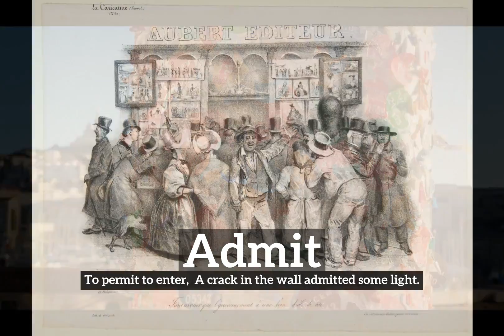What is Admit? | How Does Admit Look? | How to Say Admit in English?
Learn how to pronounce admit with Imago Spectrum.

Imago Spectrum allows you to easily memorize common English words and phrases by joining visual and auditory learning environments into a short video. Focus on the images and repeat admit several times for best retention results.

In this video we are speaking the word, "admit". Do take note of how admit is spelled.
The definition of admit is listed below the word in the video.
Admit:  To permit to enter:  A crack in the wall admitted some light.